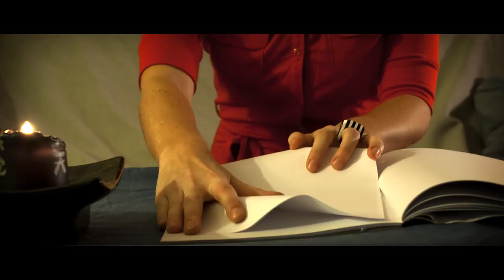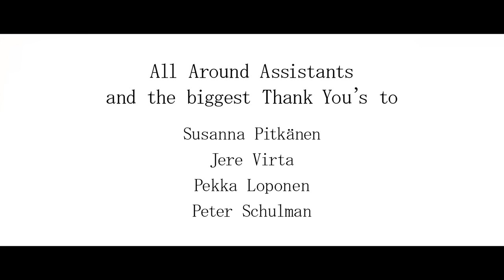SoulDump: Bad Nature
Music Video written and directed by Jussi Saarelma

Cast: Susanna Pitkänen & Jere Virta
Cinematographer, Editor & Animator: Jussi Saarelma
2nd Camera Operator: Pekka Loponen
Special FX Assistant: Peter Schulman

Watch preferably in HD (720p or 1080p)